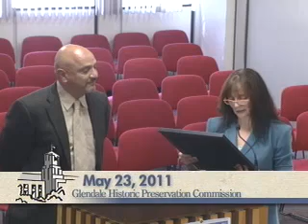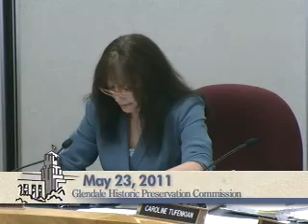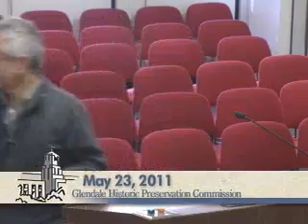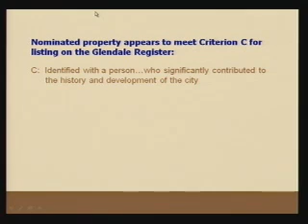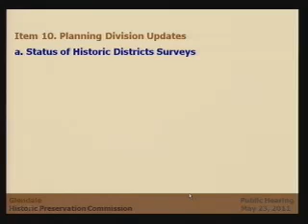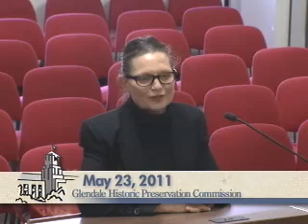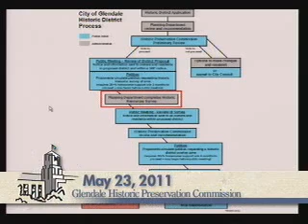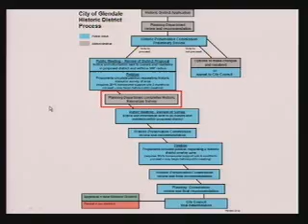2011-05-23 - Glendale Historic Preservation Commission Meeting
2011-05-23 - Glendale Historic Preservation Commission Meeting